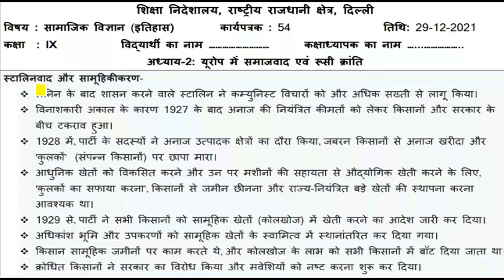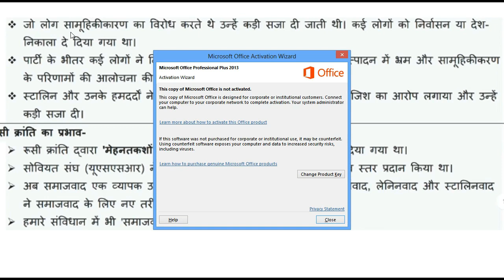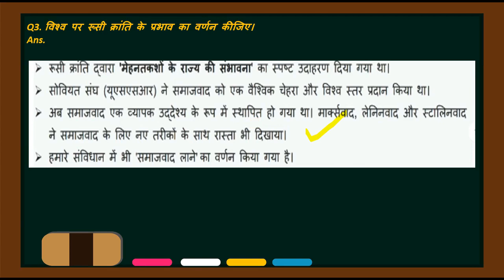Social Science Worksheet 54 Class 9 (29/12/21)Hindi Medium | Worksheet 54 Sst Class 9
worksheet 54
29 December worksheet 54 sst,
29 December worksheet 54 English medium,
29 December class 9 Worksheet 54
  sst worksheet 54 English medium,
29 December Today worksheet 54
 29 December worksheet 54 English medium,

29 December class 9 worksheet sst 54

29 December Worksheet 54
 worksheet 54 class 9 English medium,
 29 December aaj ki worksheet,
9 class Sst worksheet 54
 today class Sst 54 worksheet English medium,
 29 December aaj ki worksheet 54